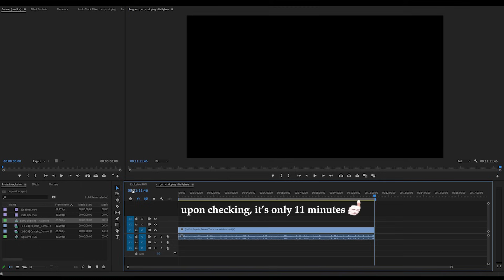I EXPLODED every X seconds in Elden Ring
In this Elden Ring Challenge run I explode every X seconds! I start the countdown at every 30 seconds but each boss I beat reduces the timer by a set amount. I have to collect every great rune and beat the final boss in this run! Be sure to check out my twitch for all the challenge runs I do live!

Edited by: JAMO
Mod made by: thefifthmatt

00:00 Intro
01:31 collection #1
12:10 1-Radahn
13:22 2-Godrick
14:11 collection #2
15:53 3-Morgott
17:02 Miquella's Haligtree
23:44 4-Malenia & collection #3
34:19 Mohgwyn Palace
35:21 5-Mohg
37:48 Volcano Manor
41:36 6-Rykard
42:56 Fire Giant
45:03 Godskin duo
47:34 Maliketh
48:56 Gideon
49:45 Godfrey
52:08 Radabeast
55:59 7-Rennala & Red Wolf
58:27 Outro